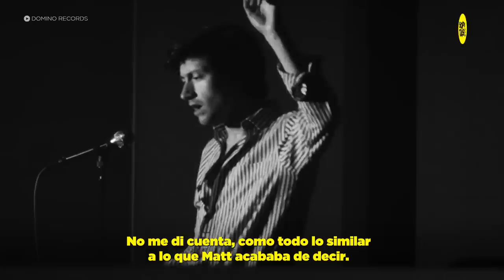Entrevista con Alex Turner y Matt Helders | El regreso de Arctic Monkeys y los secretos de "The Car"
¡Los Arctic Monkeys están de vuelta con nueva música y shows en vivo!
Platicamos con Alex Turner y Matt Helders sobre su último disco "The Car", su proceso creativo y la historia de la portada del álbum. ¡Checa la entrevista completa!